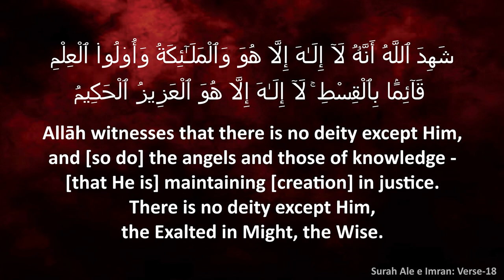இளைஞர்கள் மாநாடு┇தஃவா மறக்கடிக்கப்பட்ட பொறுப்பு┇ஷெய்க் சதக்கத்துல்லாஹ் உமரி